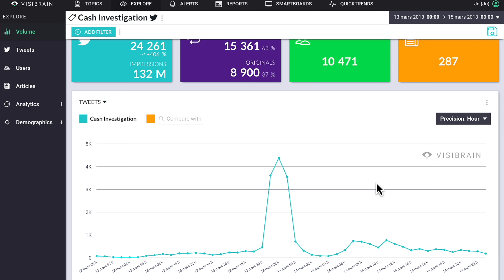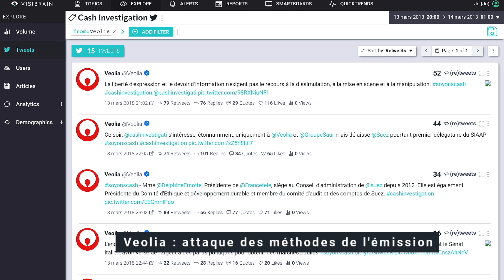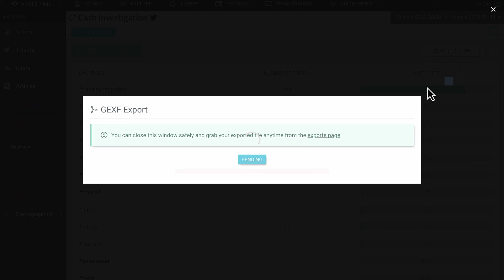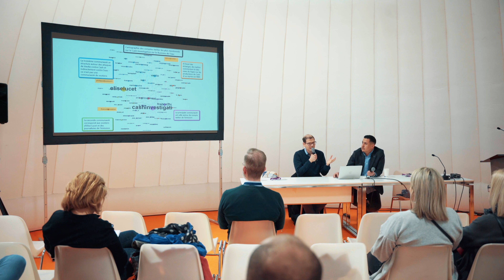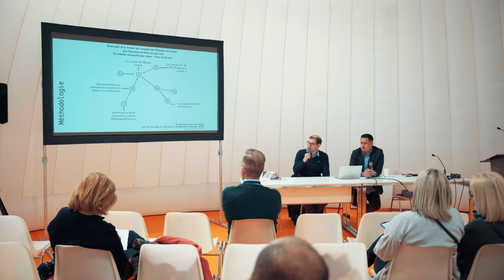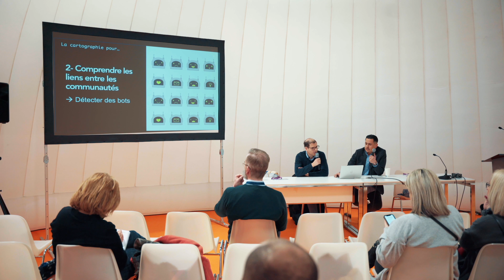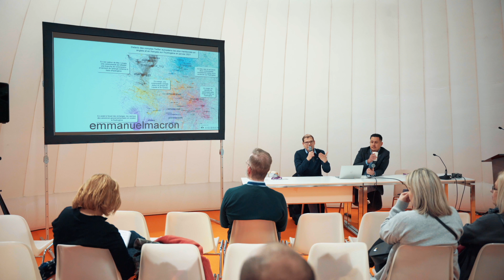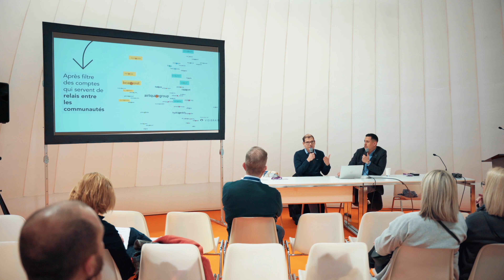Comment prendre les bonnes décisions grâce au Social Listening et à la DataViz ? - Visibrain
Aujourd'hui, de nombreuses marques s'appuient sur la social data pour prendre les bonnes décisions et optimiser leur stratégie ✅

Mais comment faire parler la donnée ? Et comment la transformer en insights concrets ? C'est tout l'enjeu de la DataViz 🔎

💡 Explications avec Guillaume Sylvestre, directeur de la digital intelligence à l'ADIT & Julian Perez, directeur du business développement chez